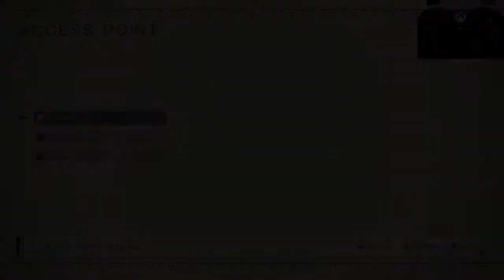Village Dialogue Skip 2 - NieR: Automata Speedruns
Saves about 2 sec.
Hitting a machine replaces 2B's dialogue with shorter dialogue, allowing us to access the terminal sooner.
It's important to wait until 2B's chunk starts. It has silence at the start, hence, we didn't get to hear her speak in this example.